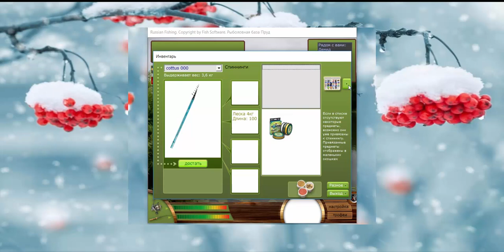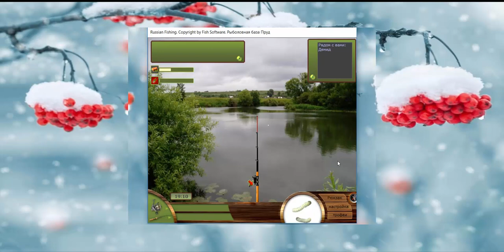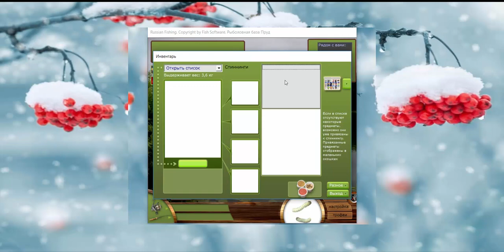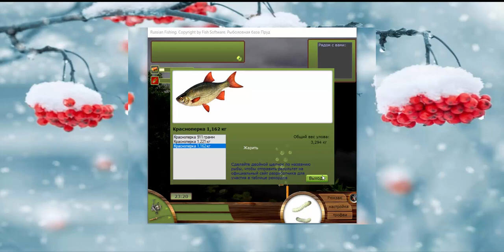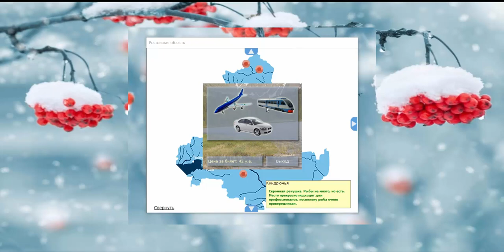Русская рыбалка 1 6 на ПК №1 Легендарная игра, перенос во времени назад, настальгия